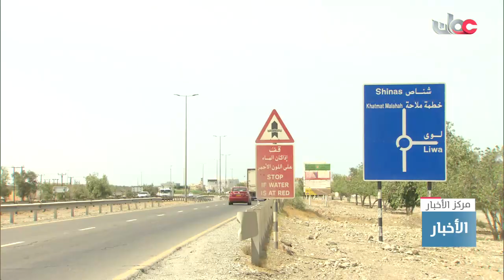تواصل العمل في مشروع وصلة الطريق المزدوج التي تربط طريق مسقط السريع بطريق مسقط الباطنة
تقرير: منصور بن ناصر السعدي